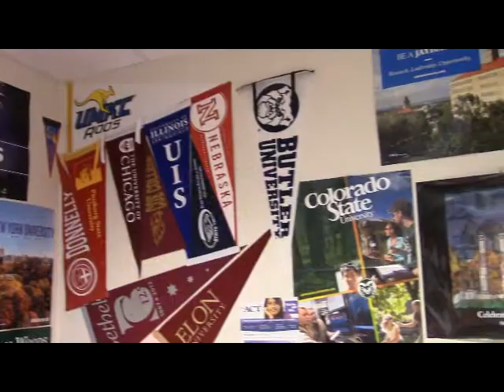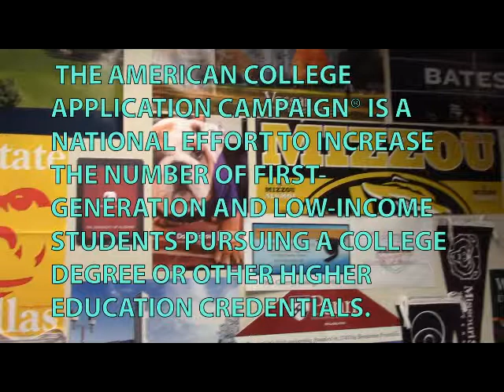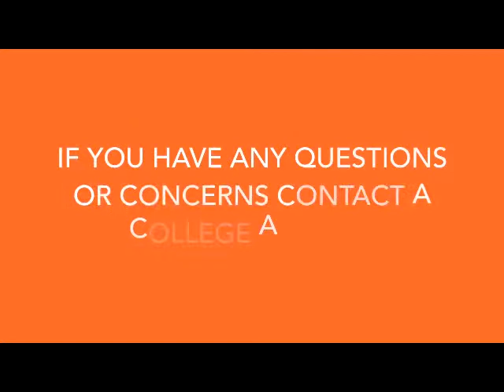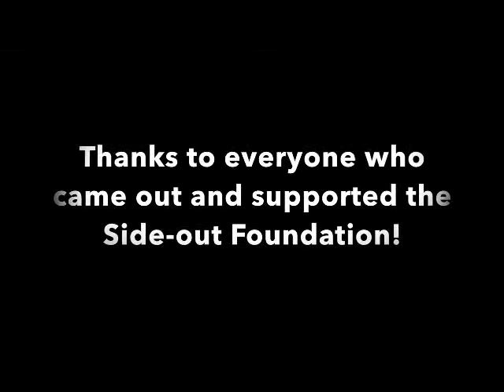NTV NEWS OCT 14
College Application Week, Rocket Launch, and Dig for the Cure